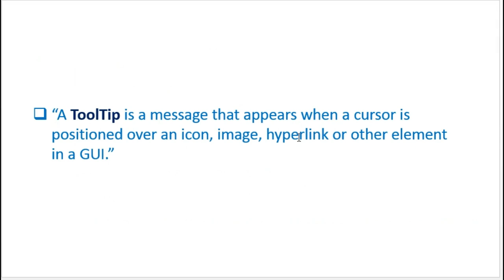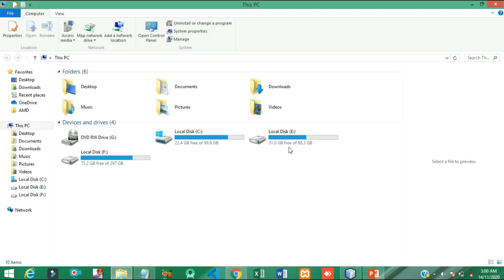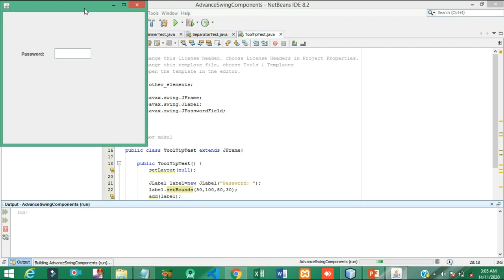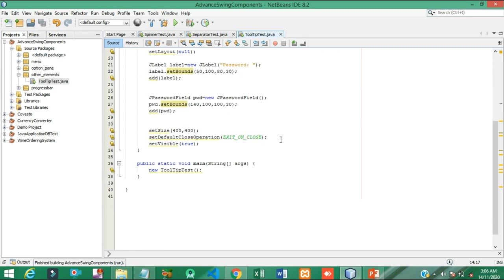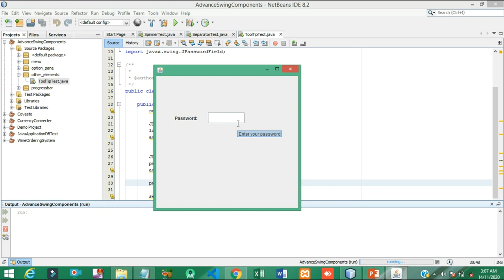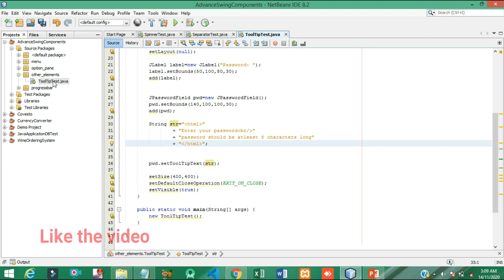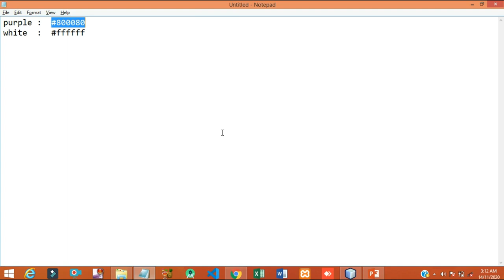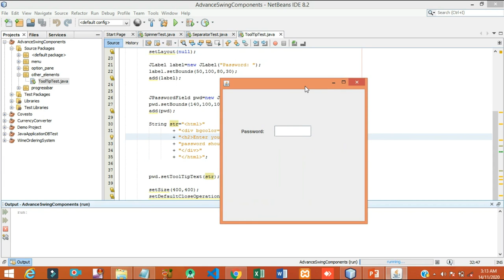#42 Java Swing Tutorial | JToolTip in Java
Learn from Mukul Saini
In this video,  tell you:
i) What is a ToolTip?
ii) Types of ToolTip in Java
iii) How to display ToolTips in Java Swing?
watch the video till the end. enjoy your learnings.